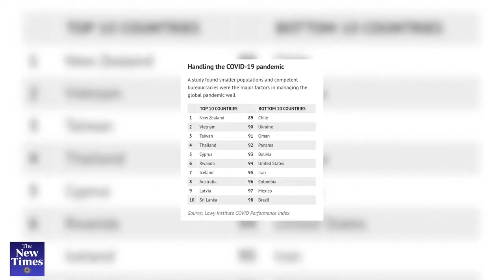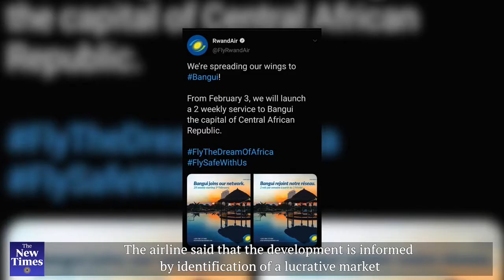Study ranks Rwanda 6th in Covid-19 response globally | Rwandair to commence flights to Bangui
The New Times News Weekly Review brings to you a recap of five stories that trended most between 25-31/January/ 2021